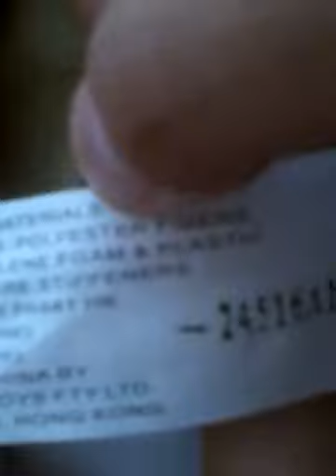OMG they have twins now!😱😱😨